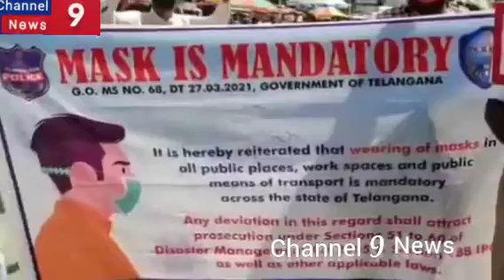at makka masjid police officerd flowers to Muslim for mask report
report channel 9 news Hyderabad